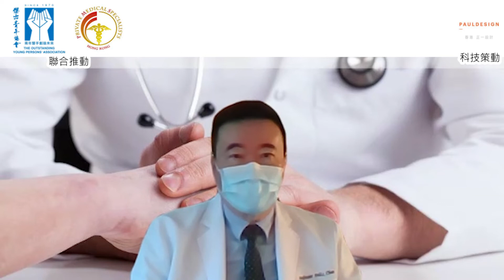傑出青年協會 長者接種新冠疫苖是否只是為去飲茶、見孫仔嗎？│陳漢威醫生│香港大學名譽臨床教授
「傑青同行 同心抗疫」
傑出青年協會 聯同 香港私人執業專科醫生協會 聯合推動，提供防疫及醫學資訊，呼籲各界一同同心抗疫，一同戰勝疫情。

此次活動延伸為本會「醫生與你 傑青同行」 │ 齊打疫苗推廣活動」作，在疫情下群策群力，齊心抗疫，盼望可為社會帶來正面及建設性的效果。

本影片所提及有關任何病症、成因、相關療法與成效因人而異，如有問題，建議向專業醫護人士查詢。

傑出青年協會 聯同 香港私人執業專科醫生協會 聯合推動